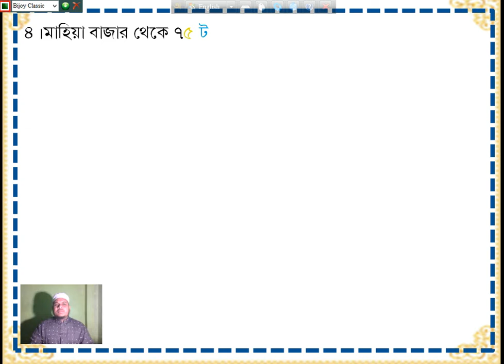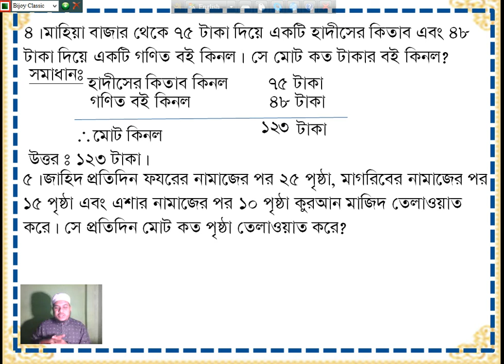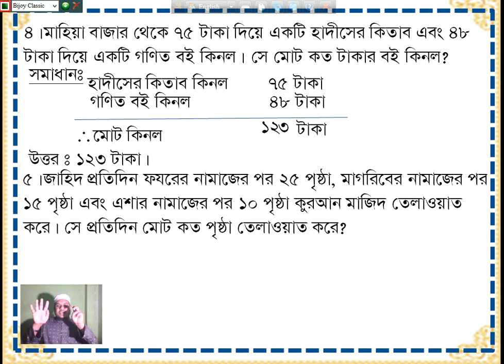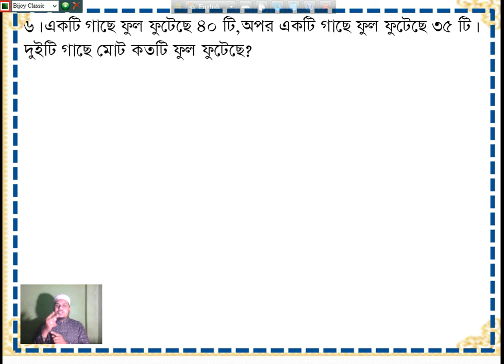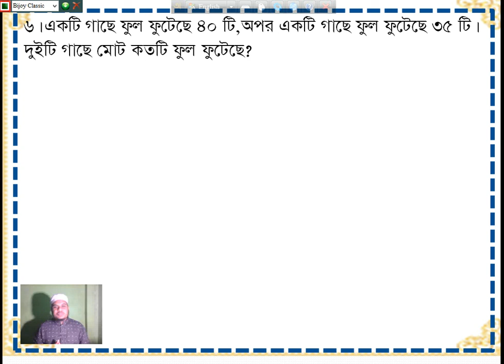(বর্ণনামূলক যোগ অঙ্ক) Nooraniনূরানী,২য় শ্রেণি, গণিত, অনুশীলনী ৩ এর ৪, ৫, ৬ নং অঙ্ক।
নূরানী,২য় শ্রেণি, গণিত, অনুশীলনী ৩ এর ৪, ৫, ৬ নং অঙ্ক।
আমরা নূরানী তা'লীমূল কুরআন বোর্ড চট্টগ্রাম বাংলাদেশ কর্তৃক প্রণীত নূরানী প্রথম শ্রেণি থেকে শুরু  করে  তৃতীয় শ্রেণি পর্যন্ত অনলাইনে  সকল ক্লাস করার  ব্যবস্থা করেছি।ক্লাসে কেউ কোন বিষয়ের ক্লাস মিস করলে এখান থেকে  পরে দেখে নিতে  পারবে। আমরা সকলের সফলতা কামনা করছি।

অন্যান্য ক্লাসগুলো পেতে নিচের লিংকে ক্লিক করুন।